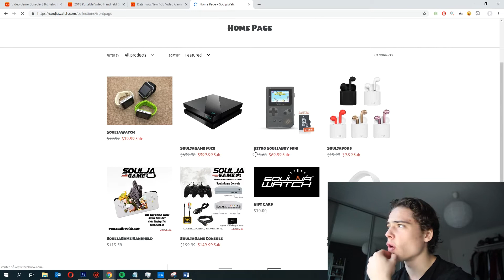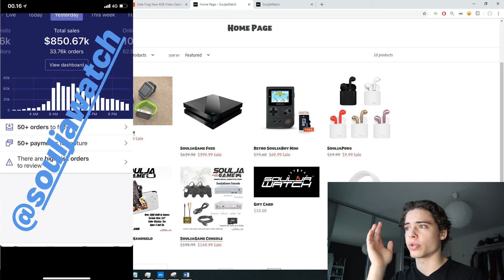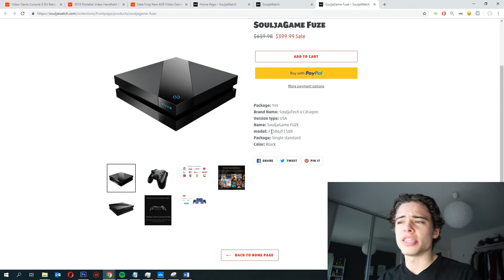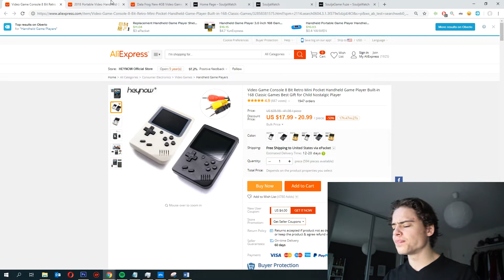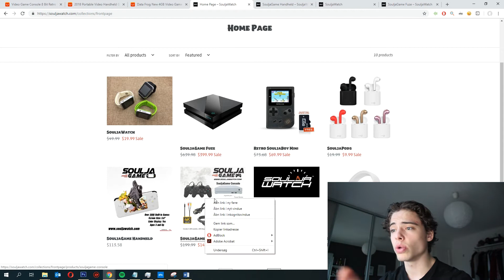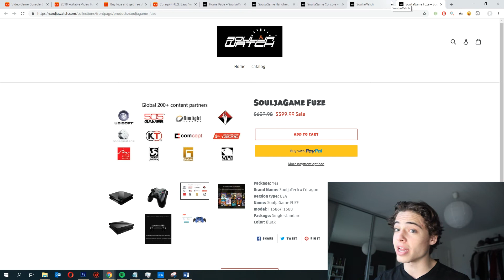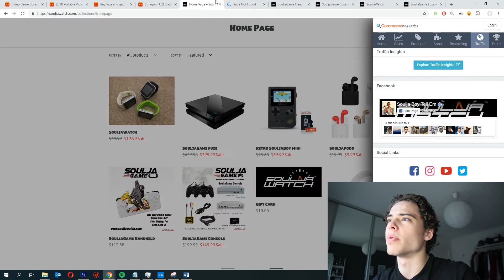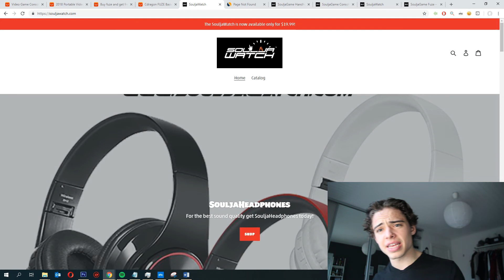Soulja Boy Scams For Millions of $$$ With His Soulja Console | REVEALED!?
Exposing Souljaboy's new tech company where's selling Chinese knock offs of gaming consoles!

𝐓𝐡𝐞 𝐌𝐚𝐬𝐭𝐞𝐫 𝐌𝐚𝐫𝐤𝐞𝐭𝐢𝐧𝐠 𝐀𝐜𝐚𝐝𝐞𝐦𝐲:
𝐸-𝐶𝑜𝑚𝑚𝑒𝑟𝑐𝑒, 𝐷𝑟𝑜𝑝𝑠ℎ𝑖𝑝𝑝𝑖𝑛𝑔 & 𝑀𝑎𝑟𝑘𝑒𝑡𝑖𝑛𝑔 𝑇𝑎𝑘𝑒𝑛 𝑇𝑜 𝑇ℎ𝑒 𝑁𝑒𝑥𝑡 𝐿𝑒𝑣𝑒𝑙
- 𝑊𝑖𝑛𝑛𝑖𝑛𝑔 𝑝𝑟𝑜𝑑𝑢𝑐𝑡𝑠, An 𝑒𝑥𝑎𝑐𝑡 𝐹𝐵 𝑡𝑒𝑠𝑡𝑖𝑛𝑔 + 𝑠𝑐𝑎𝑙𝑖𝑛𝑔 𝑟𝑜𝑎𝑑𝑚𝑎𝑝, 𝐼𝑛𝑠𝑡𝑎 𝑎𝑑𝑠, 𝑅𝑒𝑡𝑎𝑟𝑔𝑒𝑡𝑖𝑛𝑔 & 𝑆𝑜 𝑀𝑢𝑐ℎ 𝑀𝑜𝑟𝑒...

Hope you guys got something useful out of it.
pease